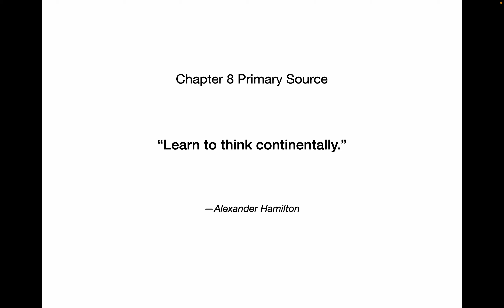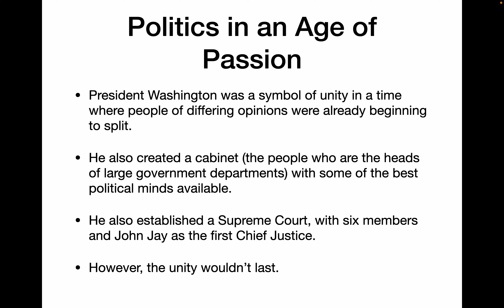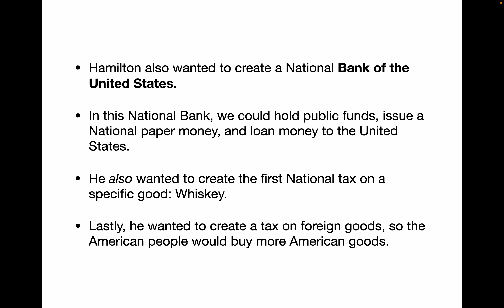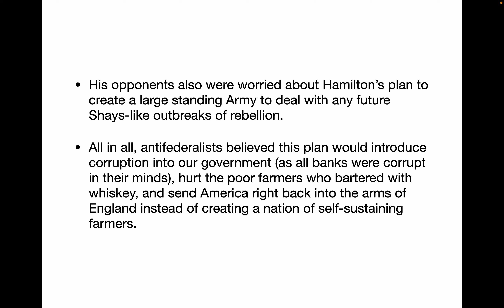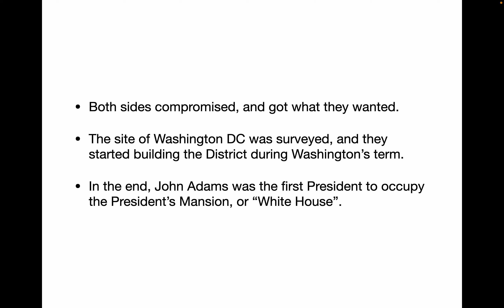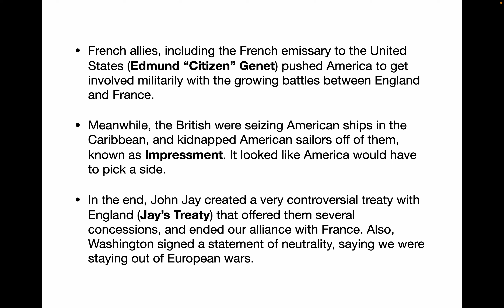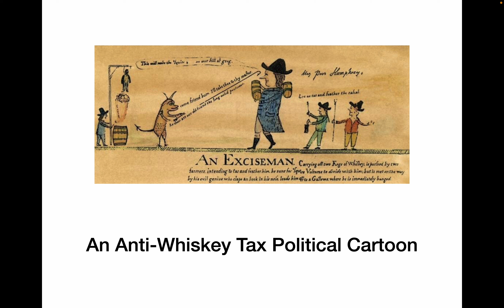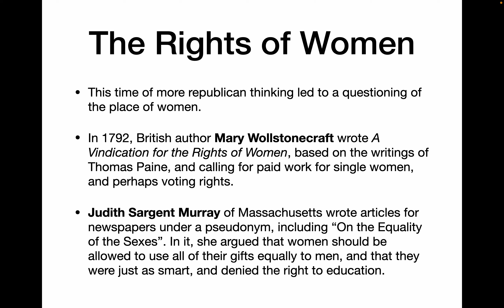Honors US History Chapter 8 1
Honors U.S. History Chapter 8.1